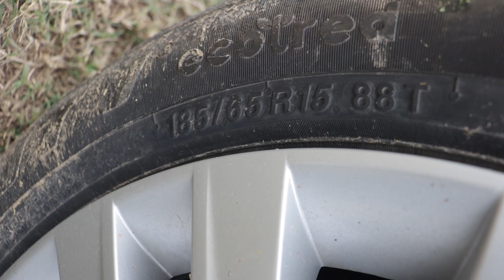Baleno Off-roading Experience😠🤦🏻‍♂️😢 | Baleno Suspension | BAD? | 1 Year Experience | Baleno in 2020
Watch in this video:
Baleno Off-roading Experience

Hey people!
In this video I have told you about the suspension and my OFF- ROADING EXPERIENCE with Maruti Suzuki NEXA's Baleno.

This video will help you in making your decision of selecting car in this premium hatchback segment, hope you'll like it :)

About Uploader:
Hey, I am Yogesh Mehra from Bareilly Uttar Pradesh. Currently owning a Baleno 2019 Delta Petrol.